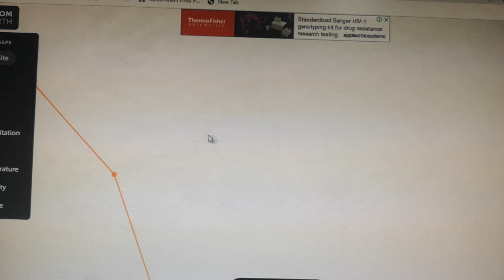Cyclone Strom Biprajoy Latest Live Location